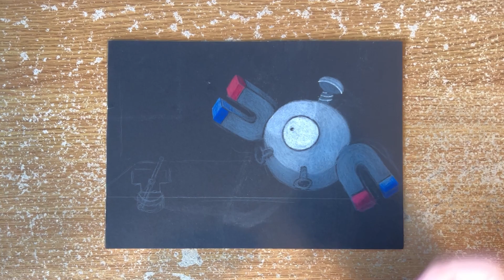How To Draw Magnemite!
My original drawing of Magnemite! コイル